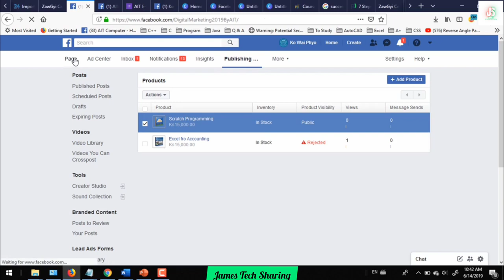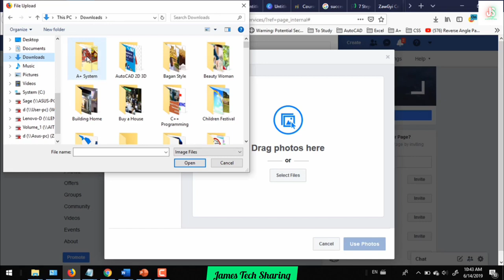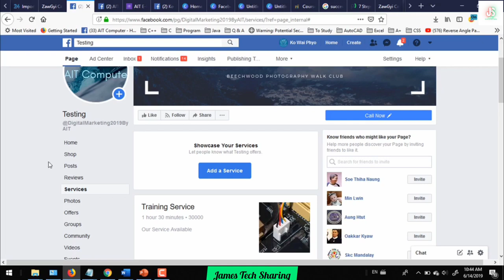(8) Online Service on Facebook | Facebook Digital Marketing သင်ခန်းစာ